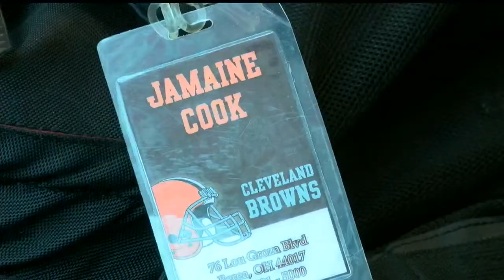From YSU to the NFL, player relies on education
Dan Martin has the story